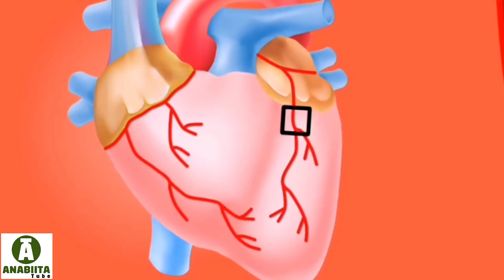Sidee ula noolaankartaa Dhiigkarka?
Ma tahay qof lanool xanuunka Dhiigkarka. Ama ma rabtaa inaad kahortagtid. Kabogo videogan.